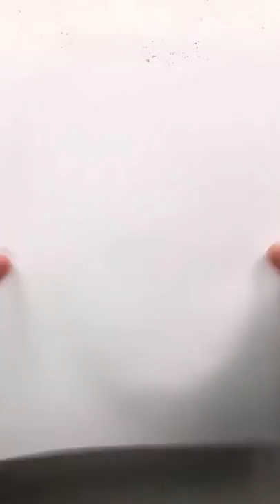making a rib knit sweater from scratch ❤️